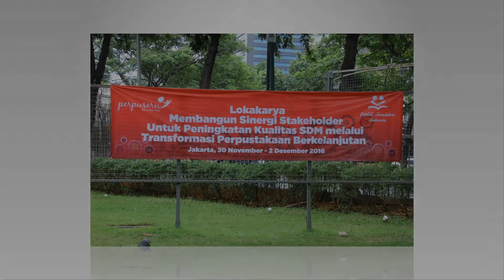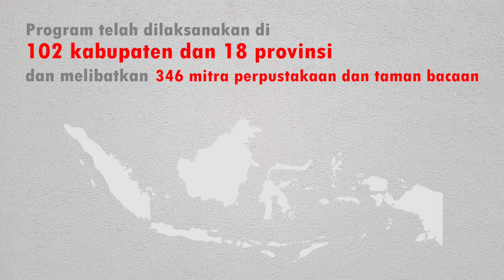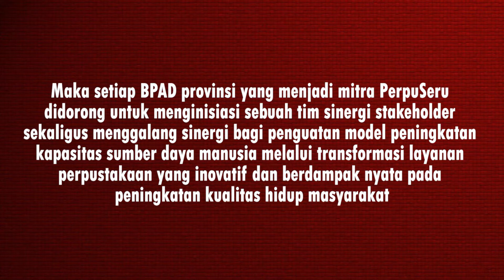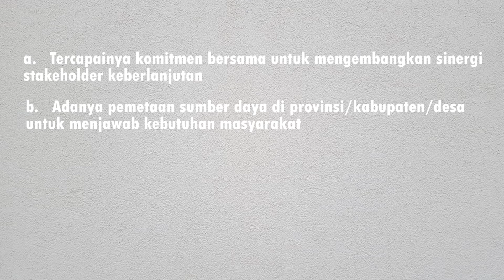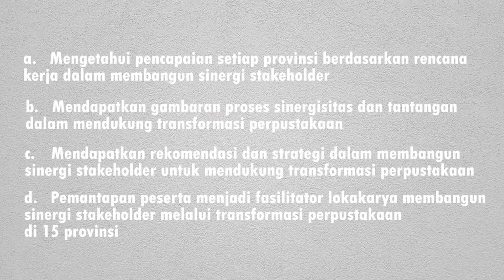Perpuseru Lokakarya Sinergi Jakarta